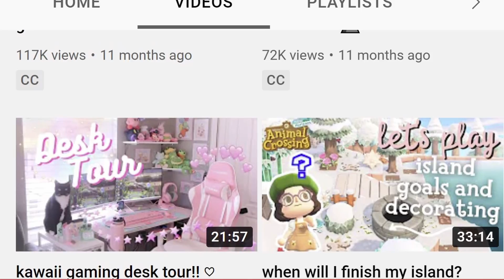new year, new island....?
what will 2022 look like for my AC adventures?? will I start a new island next year? will I ever finish my current ones? who knows 👀